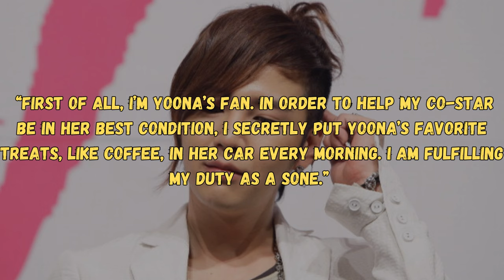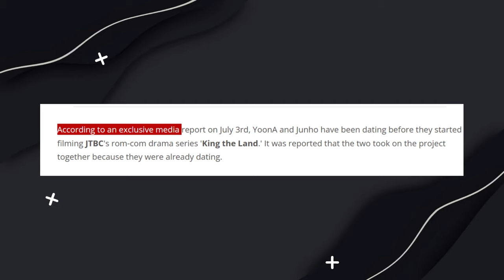Everyone In Love With Im Yoon-Ah | “Nation’s Ideal Type”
Im Yoona was recently swept into dating rumors with her co-star Junho. But did you know that many guys in the industry throughout the years have been crushing on her?